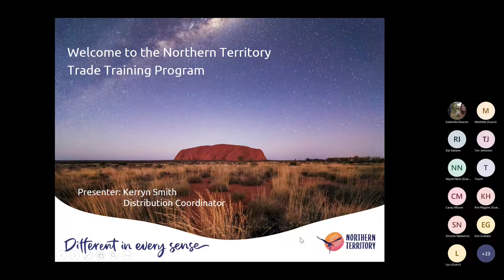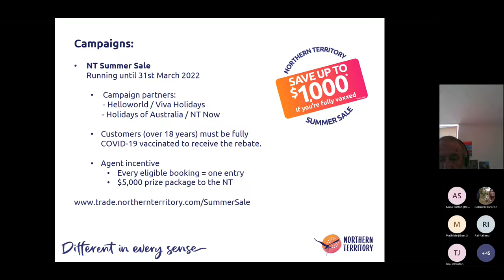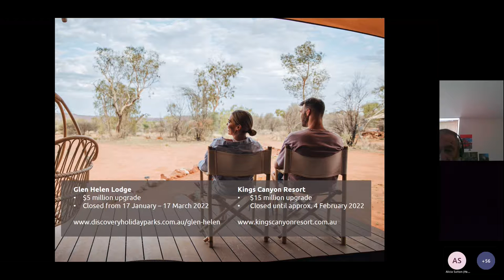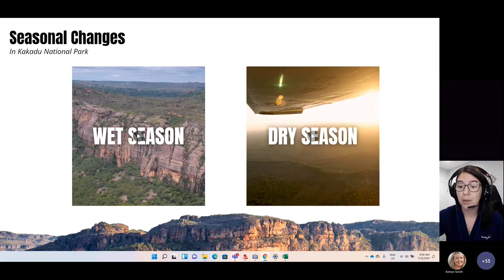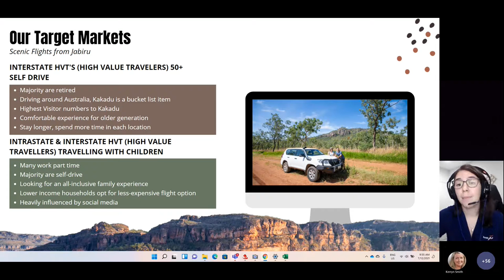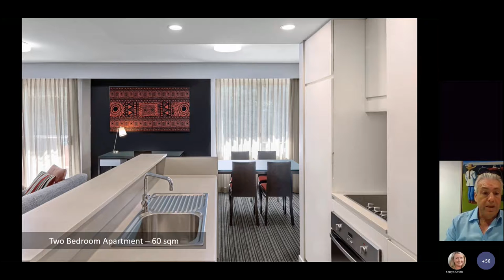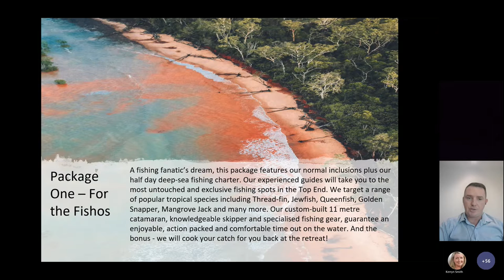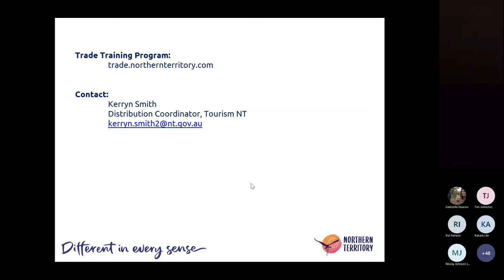Tourism NT Trade Training Program - December series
This quarter we covered:
latest update from the NT campaigns – NT Summer Sale / Get Out There    new products and upcoming events
hear from our operators
  Matt Wright, Explore the Wild
  Kakadu Air
  TFE - Adina Apartment Hotel Darwin Waterfront, Vibe Hotel Darwin   Waterfront and Travelodge Resort Darwin